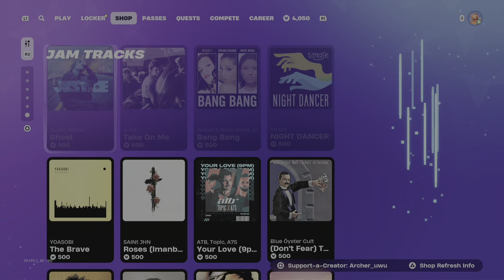Fortnite item shop (milies and 2099)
The Fortnite item shop for the 8th of December 2024